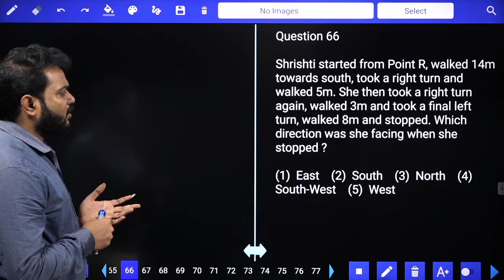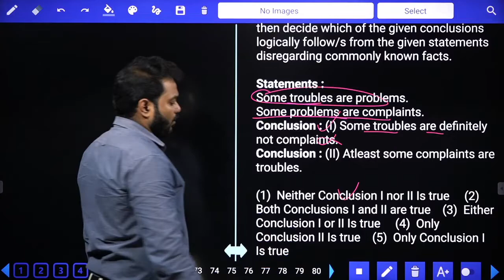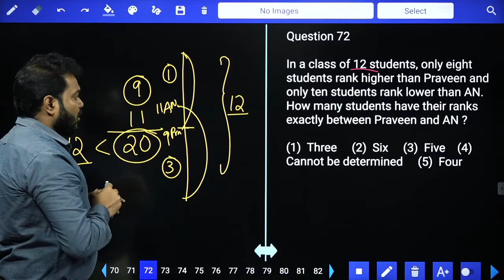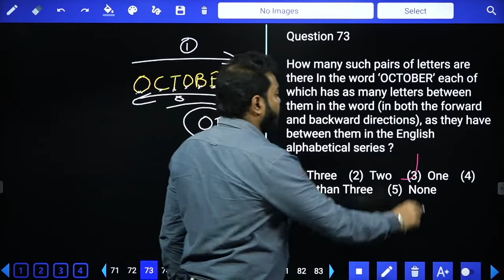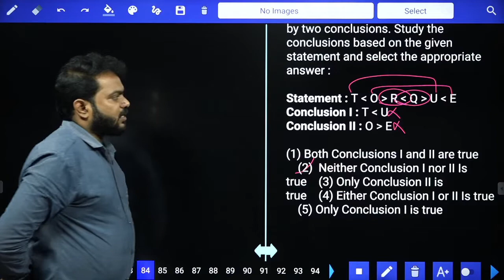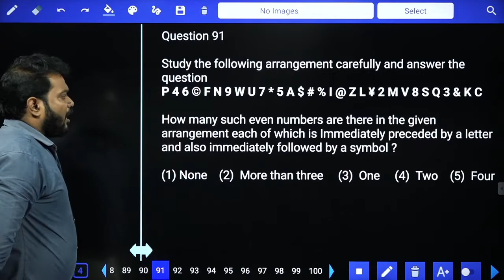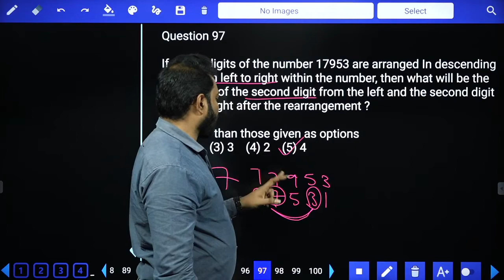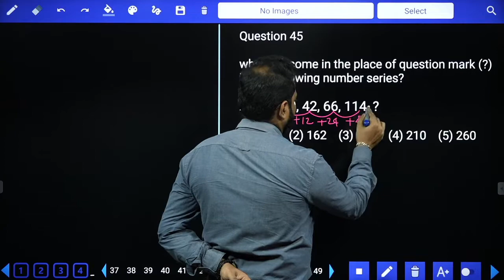REASONING IMPORTANT QUESTIONS WITH SHORT TRICKS FOR BANK EXAMS | SBI | IBPS | TAMIL